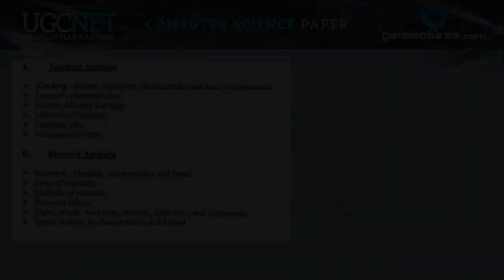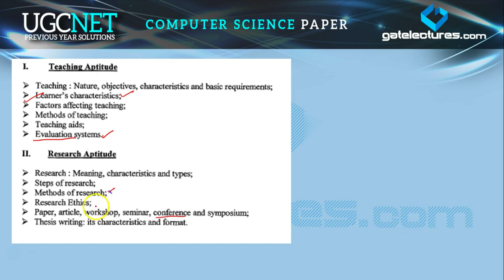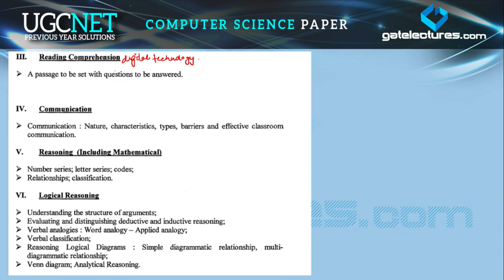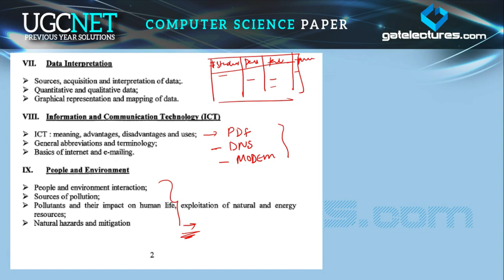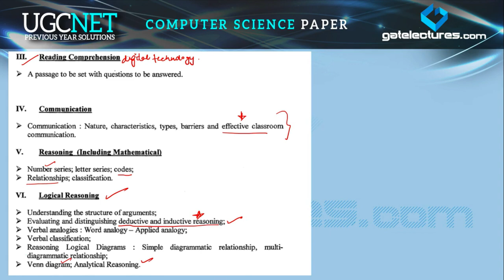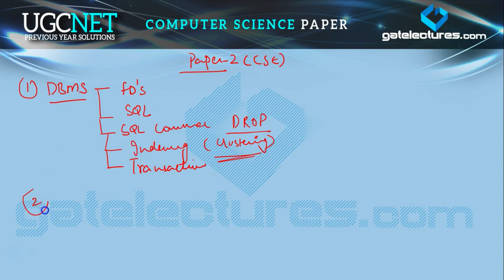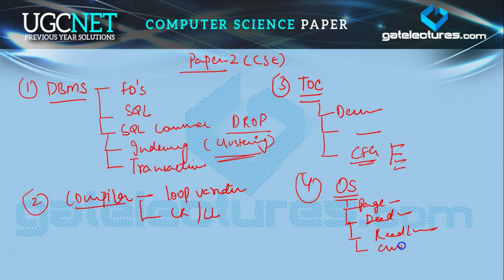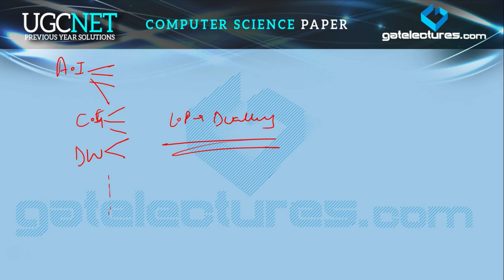Latest NTA UGC NET Computer Science Paper Analysis December 2018